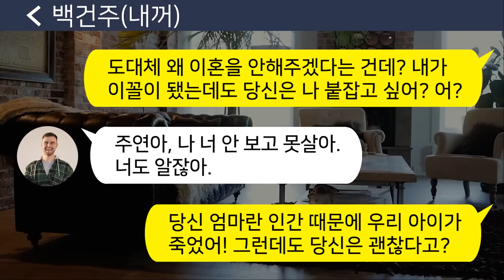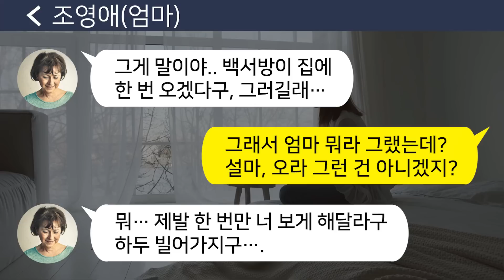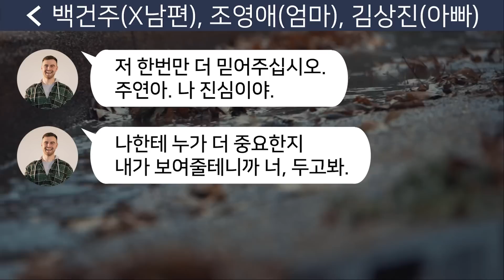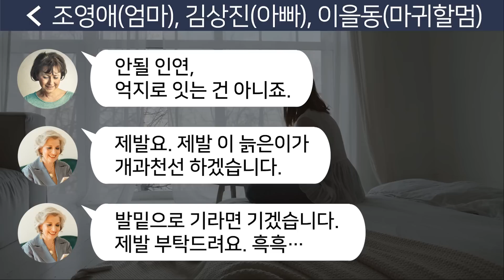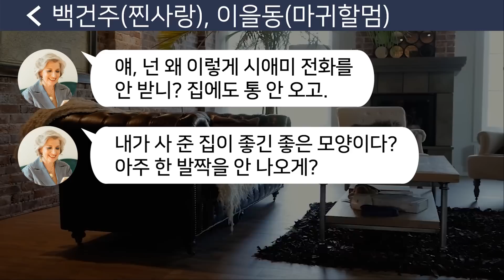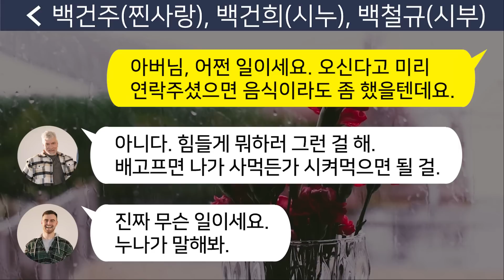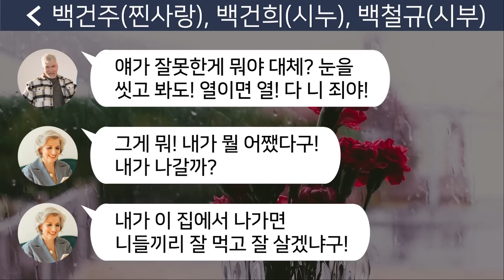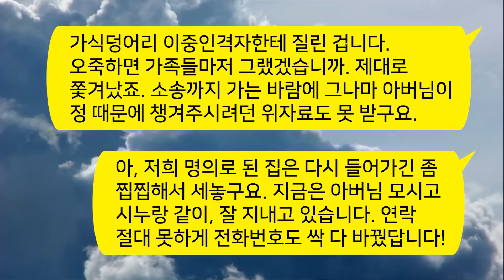[톡톡사이다] 질투심으로 임신한 며느리를 스트레스줘서 일부러 유산시킨 악마 시모를 남편과 같이 복수하러 가는데!!! 라디오드라마/사연라디오/카톡참교육/카톡썰/카썰